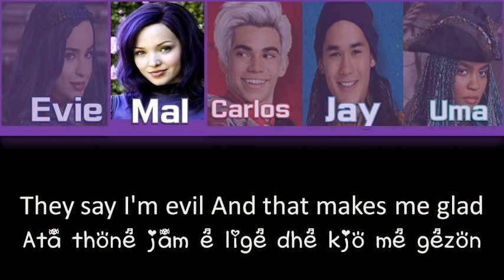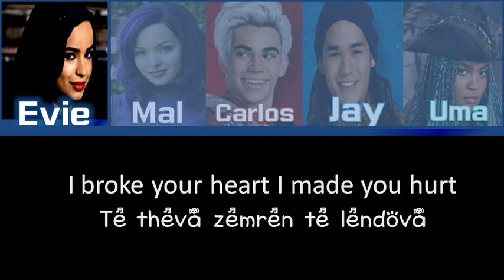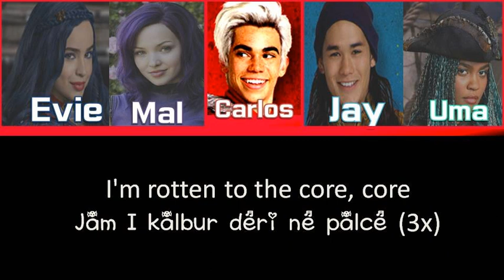Rotten to the Core - color coded lyrics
it's not copyrighted I just downloaded the music and I made a video mine with Albanian lyrics